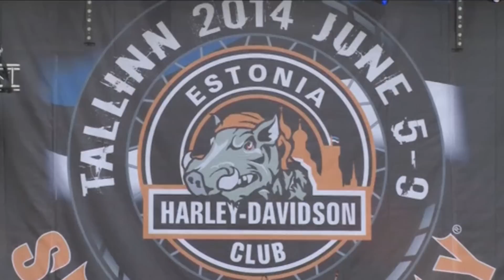A1 Report - Estoni, grumbullimi më i madh i motorrave Harley-Davidson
Rreth 10,000 motorristë Harley-Davidson janë vendosur në kryeqytetin e Estonisë, Tallinn, për të marrë pjesë në grumbullimin më të madh të bandave entuziaste në Super Rally-n. Eventi që shënon jubileun e 40 të Super Rally-t, zhvillohet nga data 5 në datën 9 qershor dhe motorristët me lëkurë të zezë kanë nisur festimet e kësaj gare si pronarët e motorrëve më të njohur në botë.

Presidenti i klubit belg të Harley-Davidson, Rudy Wieme, tha se ua sygjeron të gjithëve blerjen e një Harley pasi nuk është vetëm një motorr, është një stil jetese, është një shoqëri, është gjithçka për to. Ndonëse i madh në moshë ai tregon se ndihej ende i ri vetëm falë motorrit të tij.

Ndërsa një tjetër i pasionuar pas motorrave, Kirkegaard nga Danimarka, u shpreh se çdokush mund ta personalizojë motorrin e tij duke e ndryshuar dhe modikufikuar sipas shijes së tij.

Zhurma e Harley-Davidson nuk mund të tërheqë këdo, por për ata që marrin pjesë në këtë grumbullim ajo është gjithçka për ta.
"Është muzikë për veshët e mi, skam mënyrë tjetër për ta përshkrua, thjesht e dashuroj" shprehet motorristja finlandeze Anne Boujane.  Harley-Davidson u krijua në Milwaukee, Virginia në dekadën e parë të shekullit të 20-të.